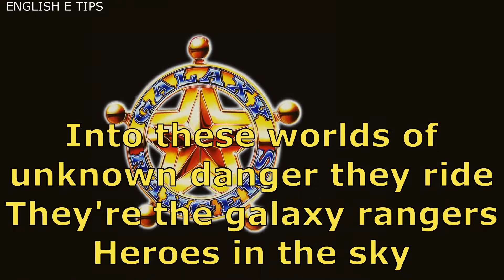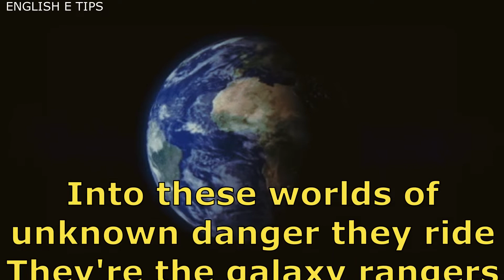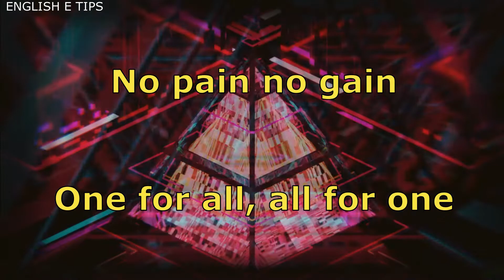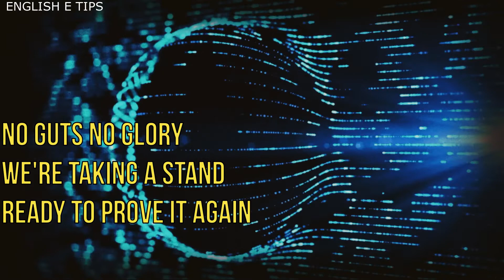GALAXY RANGERS :NO GUTS,NO GLORY(THE ADVENTURES OF THE GALAXY RANGERS)JOHN VAN TONGEREN 1986(LYRICS)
The Adventures of the Galaxy Rangers (Galaxy Rangers, no Brasil) foi uma série animada de western espacial, produzida entre 1986 e 1989. Criada por Robert Mandell e Gaylord Entertainment Company.

Foi uma das primeiras produções no estilo anime produzidas nos Estados Unidos, mas o trabalho de animação foi feito pelo estúdio japonês Tokyo Movie Shinsha. Na época em que foi ao ar, Galaxy Rangers foi uma atração revolucionária para as crianças. John Van Tongeren é um grande compositor de trilhas sonoras para desenhos animados e filmes.